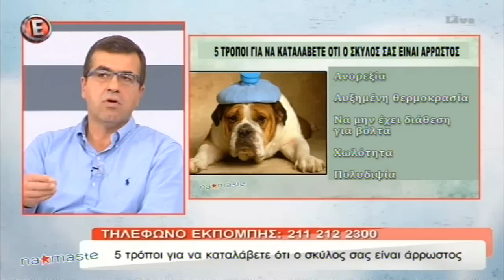"Γλυκά ζωάκια ζητάνε υιοθεσία" - "NaMaSte" 14/10/15